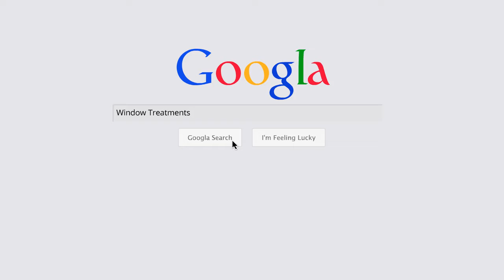Window Treatments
Best Blinds & Shutters is a family-owned window treatment company offering custom blinds, shades, and shutters.

Address:
3504 SC-153, Greenville, SC 29611, United States
Plus Code:
QGR8+6V Greenville, South Carolina, United States
Phone Number:
Serving Area:
Categories:
Window treatment store, Blinds shop
Place ID:
ChIJ73q4LzE5WIgRcc45XcBpoJI
CID:
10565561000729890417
Coordinates:
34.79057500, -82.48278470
KG ID:
/g/11jp04j66b
Geotagged Map: